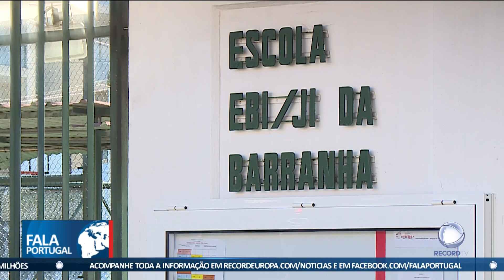Aluno suspenso após agredir outro em Matosinhos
O aluno que agrediu um colega numa escola de Matosinhos foi suspenso e alvo de um processo disciplinar.